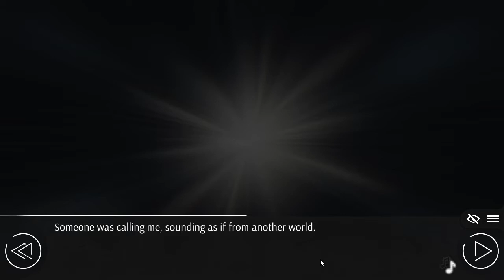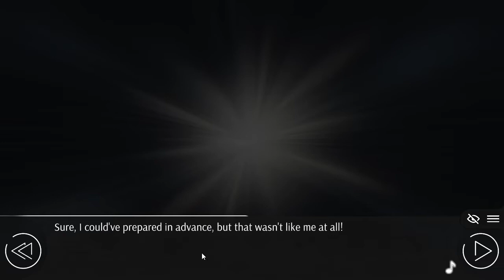The Culprit Behind the Notes [EP10] | LET'S PLAY - Love, Money, Rock'n'Roll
Empirical Veracity of the Matter [EP9] | LET'S PLAY - Love, Money, Rock'n'Roll